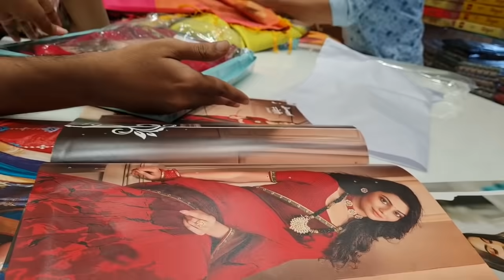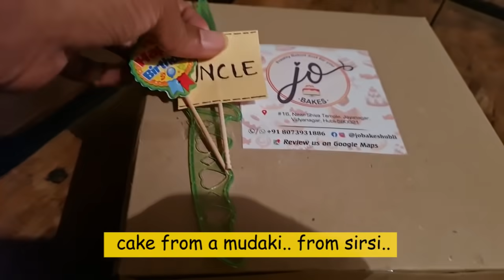Vlog 4 - Nan Birthday HAAAVY party!! | cheytan vlogs | eshwargo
Yelar Birthday lit adra nanda nanga nach aat alo. nan nanga body nodidr Comment hakri Peoples..